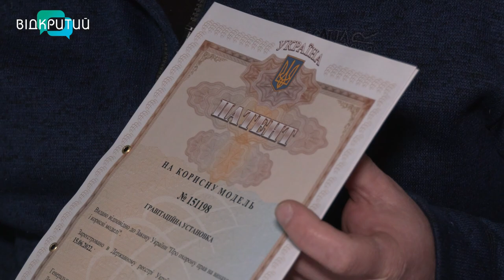У Дніпрі винайшли пристрій, що допоможе пережити відключення світла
Кіловат по 50 копійок: у Дніпрі винайшли пристрій, який за допомогою гравітації видобуває енергію